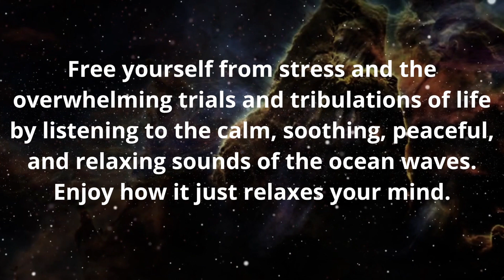Ocean Waves with Light Rain. (Best combo for ultimate mental relief and/or sleep)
Your mental health will thank you. The ocean waves will calm your spirit. The light sound of rain hitting the ocean will create the best utopia. This will relax your mind, body, soul, and spirit. Lay back, unwind, and let this calm your inner self.
This is also great for focusing on important tasks. The whitenoise will enhance your creative mind.
Background music will help keep you focused on your task. Also, use this for relaxation. Lay back, close your eyes, and calm your nerves.